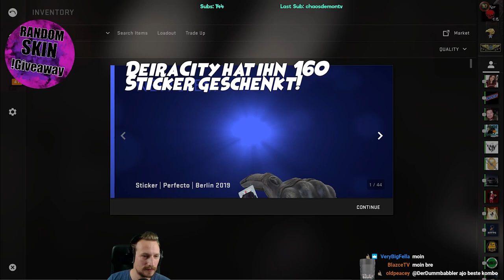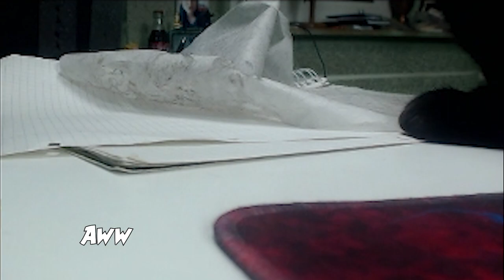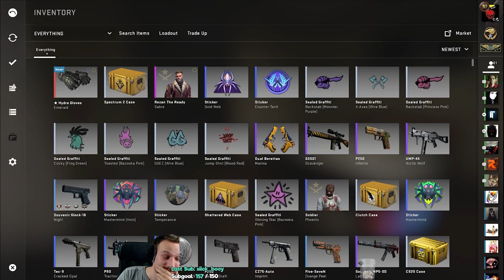BEST OF TWITCH | Dezember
Hier seht ihr einiges, das ihr verpasst, wenn ihr NICHT in den Streams anwesend seid ;)
MrAdrian hat euch da mal wieder was schickes zusammengeschnibbelt, es ist das Twitch Best of Dezember 2019 ! Wer bei sowas gerne mitzocken wollen würde, kommt einfach in die Streams :*

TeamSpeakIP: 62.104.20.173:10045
Password: ebn

⭐️⭐️⭐️⭐️⭐️ Wasgauuu: 15$
⭐️⭐️⭐️⭐️Sir.Yakuza: 10$
⭐️⭐️⭐️LeGoetz: 5$
⭐️⭐️MrAdriian: 5$
⭐️ LarzzTV: 1$

6. One49_Shooter: 1$
7. sepl: 1$
8. Gameboy7: 1$
9. MinersWin: 1$
10. utkudac: 1$
11. Ge-Force35466: 1$